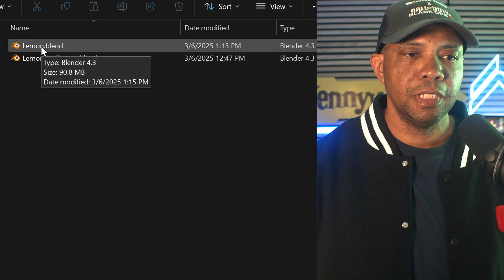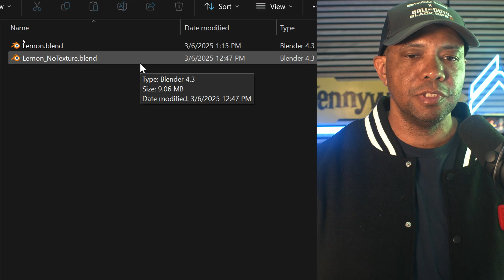Say Goodbye to Missing Textures: Blender's Best Beginner Trick!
Learn how to pack textures directly into your Blender save file to ensure your projects look perfect on any machine! This step-by-step guide will walk you through the simple process of embedding textures into your .blend files using Blender’s built-in features. Say goodbye to missing textures and frustrating errors when transferring files to other devices. Whether you’re sharing your work, collaborating with a team, or just safeguarding your projects, this tutorial has you covered. Perfect for beginners and pros alike. Watch now and make your Blender workflow smoother than ever!

🔗Tech Channel @WinbushGaming

🎓 Master Unreal Engine for 3D Artists Dive into my School of Motion course

My Hardware
🔗 Black Magic Pocket 4k
🔗Shure Mic
🔗Dell UltraSharp 40-Inch Ultrawide
🔗 Razer Blade 18